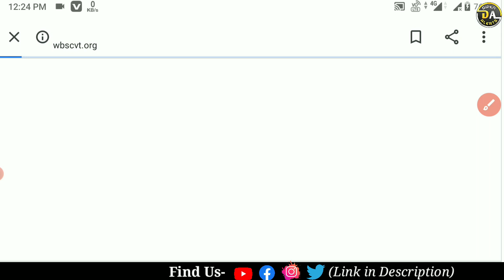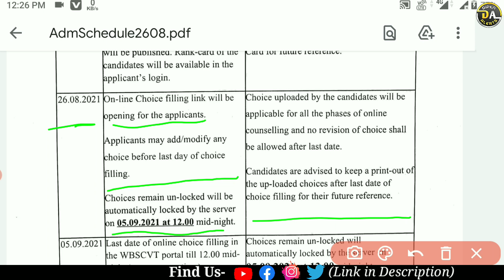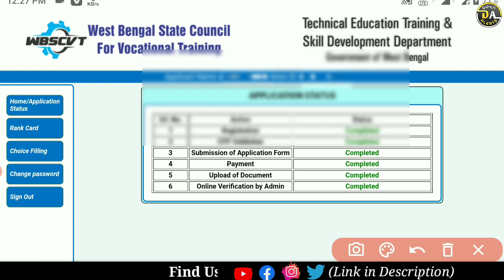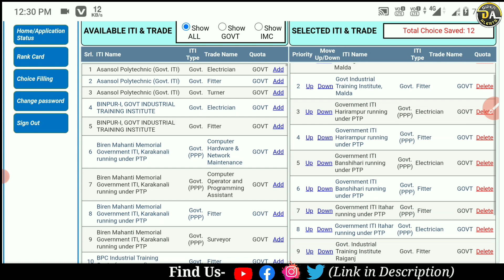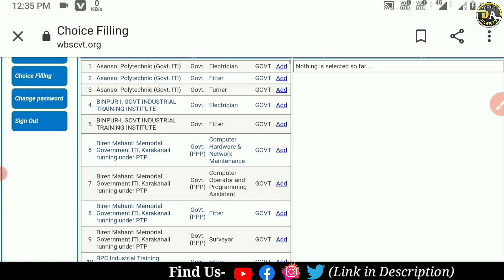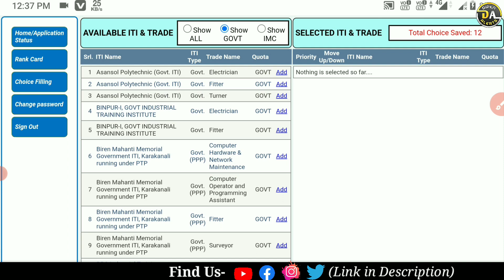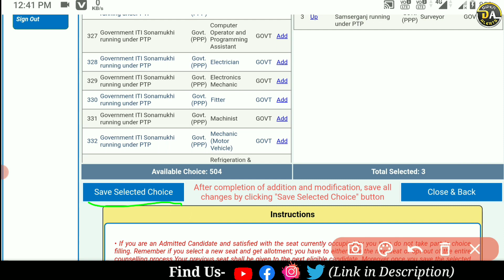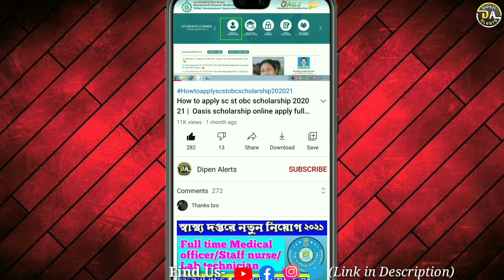WB ITI Choice Filling process 2021 | Merit list has published for ITI Admission-2021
📀About this video:-Merit list has published for ITI Admission-2021.

👩‍💻Cover topic
1. আইটিআই মেরিট লিস্ট প্রকাশ হয়েছে?
2. আইটিআই মেরিট লিস্ট কিভাবে চেক করবে ?
3. ITI Admission process 2021
4. Choice filling কীভাবে করতে হয়?
5. ITI choice filling করার সঠিক উপায়
6. ITI choice filling through Mobile phone
7. আইটিআই এর চয়েস ফাইলিং কিভাবে করবে?
8. আই টি আই একটি কলেজে কতগুলো ট্রেড নেওয়া যাবে?
9. WB ITI merit list published